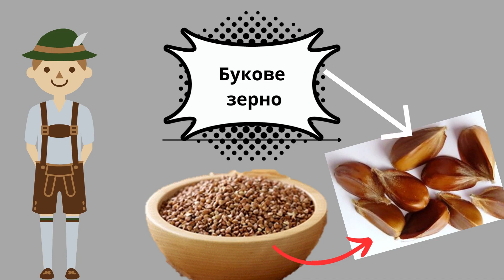ІСТОРІЯ ГРЕЧКИ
От, було колись, що ніхто не знав про таку рослину, як гречка, а зараз вона чомусь стала синонімом хабаря. Цікаво, а звідки такий вислів "стрибати в гречку" і як ця культура опинилася на території України. А чи правда, що свою назву вона отримала на честь греків? Ой, та подивіться вже це відео і самі про все дізнаєтеся.
Буду вдячна за фінансову підтримку каналу і справа зовсім не в сумі грошей, а у відчутті, що моя робота комусь цікава та потрібна.
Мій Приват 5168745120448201